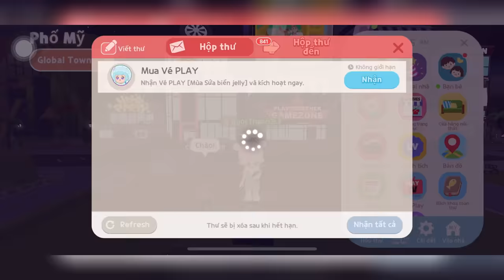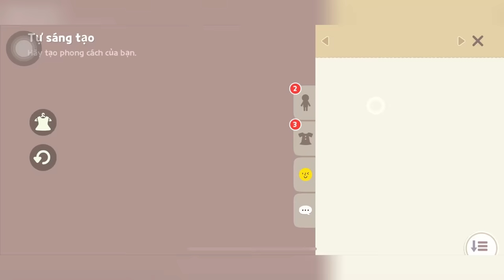[Play Together] CÔ BÉ SỨA BIỂN JELLY VÀ GAME CUỐI CHẠM MỐC 8300 ĐIỂM TIỆC TRÒ CHƠI